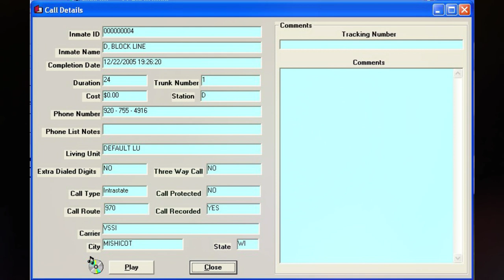280. Steven Avery Call - 12-22-2005 @ 19:26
Steven Avery calls Dolores Avery and Jodi calls. Dolores tells Steven to make sure he doesnn't tell Jodi anything about the investigators over the phone. News reports that the results will be back from the lab the week before court. Jodi calls and brings up how can there be blood in the car but no fingerprints. Jodi says that she is getting depressed. Steven and Dolores talk about the blood and no fingerprints. Dolores wants to know when Steven will tell Debbie about Jodi. Steven is still trying to figure out how much money he has everywhere. Dolores is going to have Bear moved over by her instead of by Barbara.